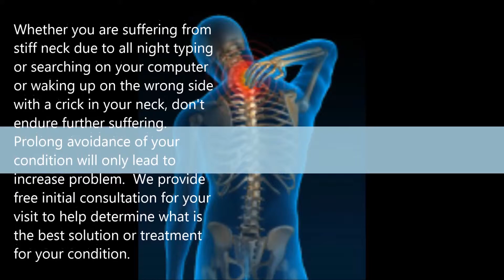Injury rehabilitation clinic in Fort bend, TX - Wellness & Injury Rehab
Compete Care for new patient includes general history exam, physical examination to include spinal screen, muscle testing, and physical therapy which includes physical medicine to treat your condition.

Dot physical
Chiropractor
Injury rehabilitation clinic
Back pain relief doctor
CDL physical
Neck pain relief doctor
Certified medical examiner
shoulder pain